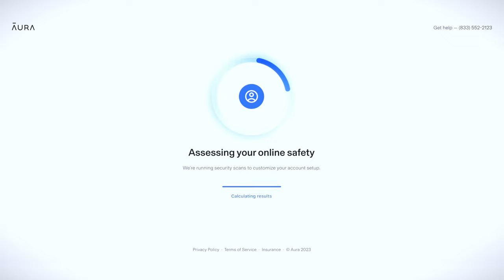The DREAM all white PC build ft. HYTE Y70 touch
Specification:
MSI RTX 4080 Super Slim White
Ryzen 7 7800X3D
HYTE Y70 Touch White
Gigabyte AORUS X670E PRO X
NZXT Kraken Elite RGB 360mm AIO
32GB KLEVV CRAS DDR5 6000MHz
Crucial P3 Plus 2TB m.2
Lian Li TL 120 (Standard)
Lian Li TL 120 (Reversed)
Lian Li TL 140 (Standard)
ROG Strix 1000w AURA White 80+ Gold
Lian Li Strimer 24 pin V2
Lian Li Strimer 12VHPWR V2
AM5 Anti-Bending Fixing Frame
NZXT Internal USB 2.0 Hub

0:00 Cinematic Intro
0:22 Specs
0:41 Motherboard Assembly
1:33 Case Assembly
4:18 Fans and AIO
6:48 GPU, PSU, Cables
6:00 Water Cooling
9:47 Airflow Visualization and Showcase